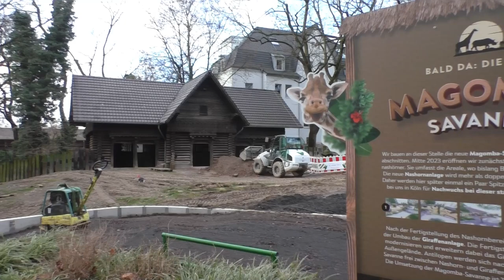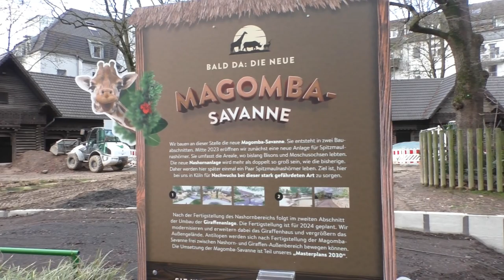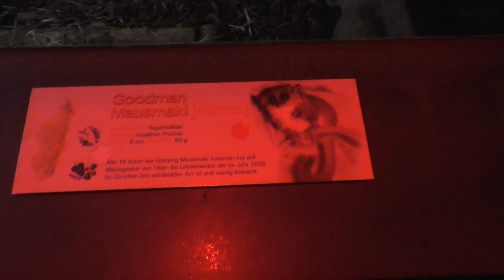Zoo Keulen, Winter 2022-2023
Twee rondjes in een koud maar deugddoende winter bij Zoo Keulen. Een klassieke stadstuin waarin je voor ieder wat wils kan aantreffen!